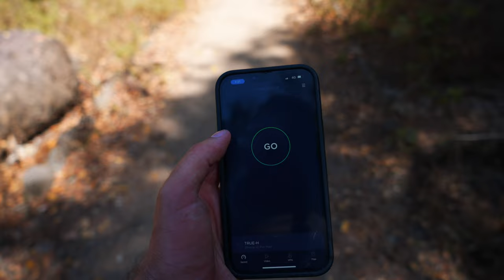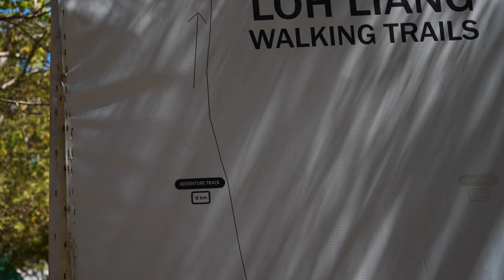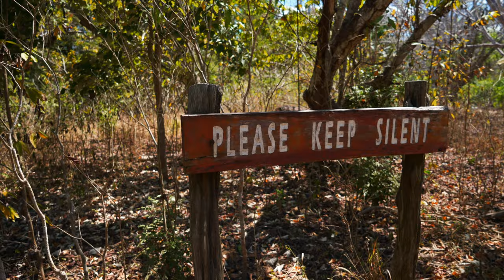Worth it? 🇮🇩 Indonesian Dragons at Komodo National Park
Welcome to Komodo Island in Indonesia, birthplace of the Komodo Dragon.  Is this a scary island of man eating lizards, or the worlds biggest tourist trap?   I'll give you my honest review of visiting the island in 2022, so you can decide if it is worth the trip.

If you are planning a trip to Indonesia in 2023, I highly recommend the area around Komodo Island, as it is very beautiful terrain with amazing boating, snorkeling, and diving as well.  As for Komodo itself?  Watch to the end to find out 😉

0:00 Komodo Island
0:36 Komodo National Park
1:02 Hiring a Ranger Guide
1:20 Komodo Safety Stick
1:50 Trek Options
2:14 Hiking Komodo
3:14 Komodo Dragon Droppings
3:45 Sleeping Komodo Dragon
4:39 Komodo Beach
5:07 Komodo Dragon Selfie
5:57 Beach Komodo